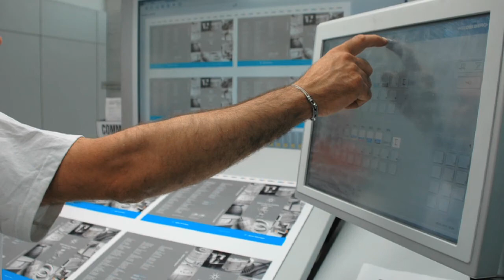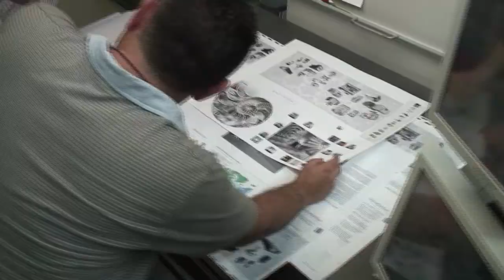The making of the New Agilent Vacuum Products Catalog 2011 -- Video Extended Version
Agilent Vacuum Products Catalog 2011: 520 pages, more than 3,800 items. A huge teamwork presenting the entire range of Vacuum Products.
Thanks to everybody for your contribution!